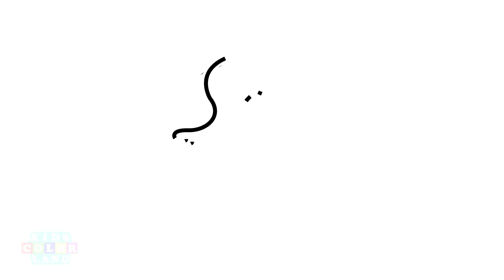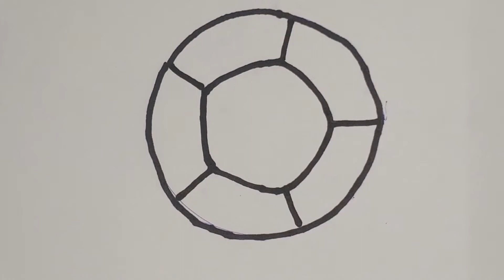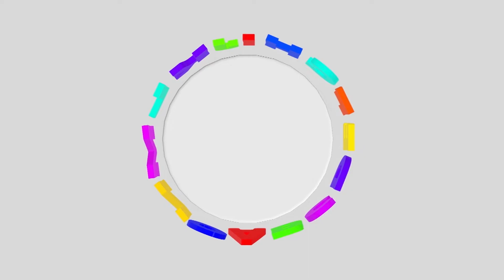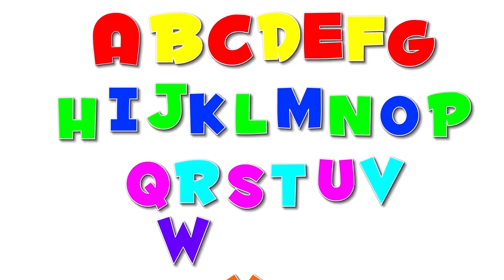Sea Animals For Children Learn Colors with seahorse | Learn Colours for Toddlers with Sea School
Welcome to KIDS COLOR LAND channel !
Our channels teach childrens about colors and shapes.
learn colors with balls,animals, surprise eggs, pacman, colors with toys.